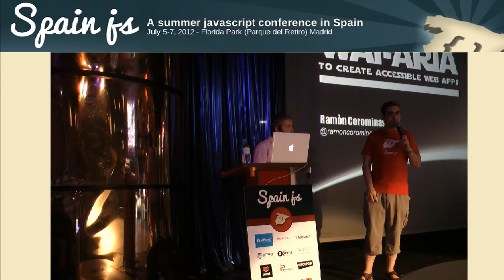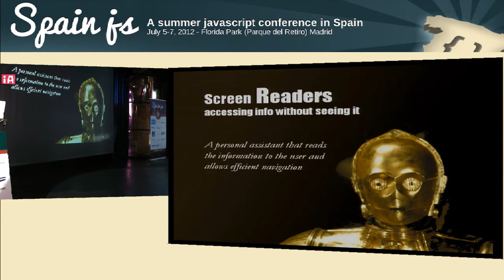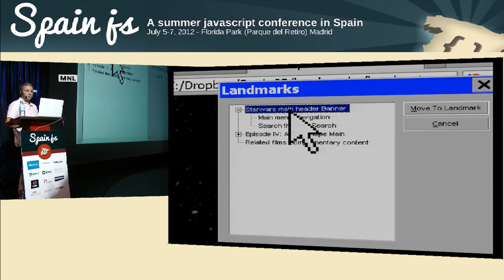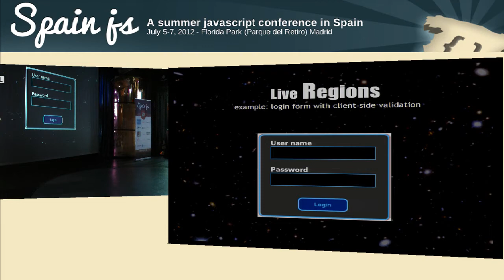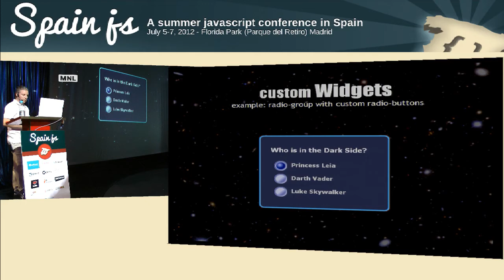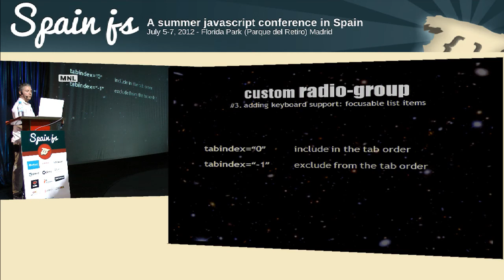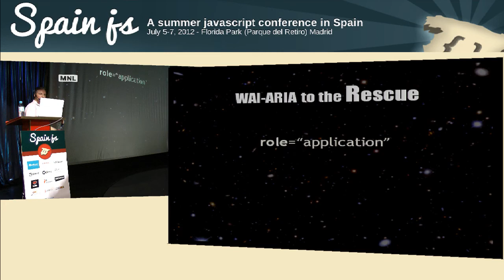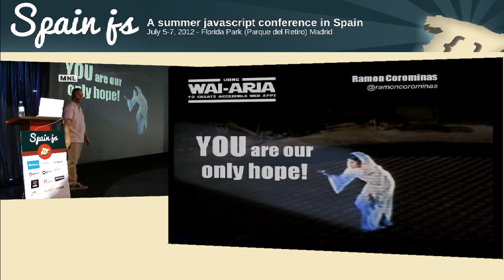SpainJS - Using WAI-ARIA to create accesible web apps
Ramon Corominas. Not-only-accessibility specialist: Pursuing happiness through -good- User eXperience. W3C's WCAG WG member.